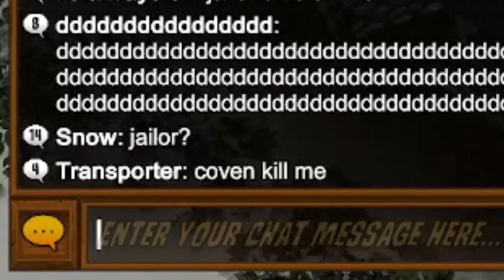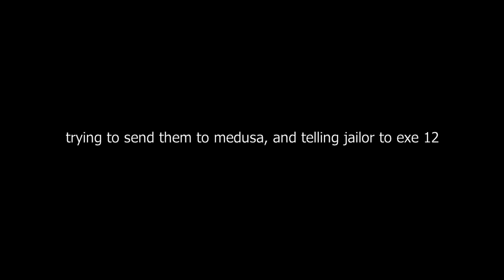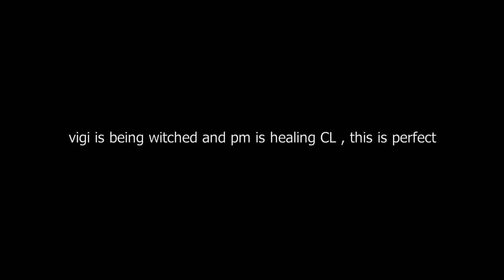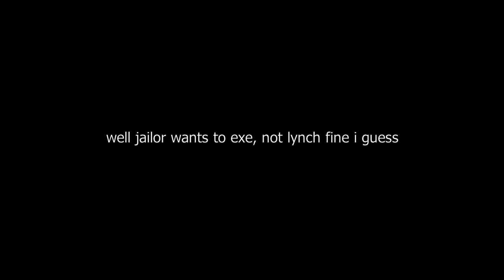I Claimed JAILOR as NECROMANCER ? - Town of Salem - Town Traitor Necromancer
town of salem , town of salem jailor , town of salem coven , town of salem necromancer , town of salem necro